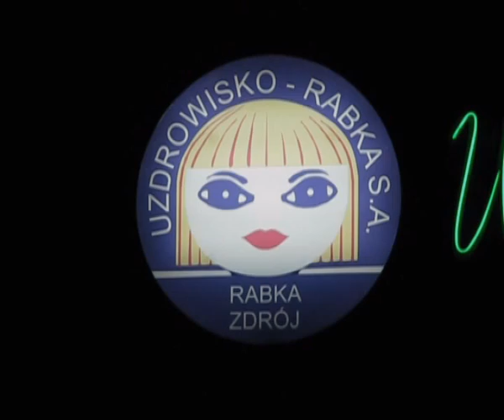RABKA-ZDRÓJ (The Winter)